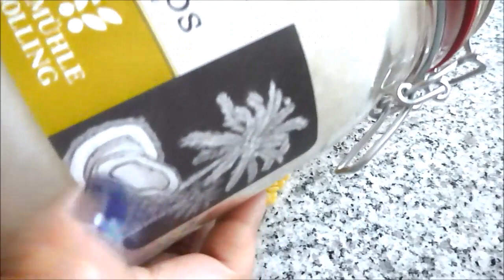AnnaSimonasWeihnachten // DIY Lotion Bar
Noch kein Weihnachtsgeschenk?
Wie wärs mit selbstgemachten Lotion Bars?
Geht super schnell und einfach, sieht toll aus und es ist selbstgemacht :)

Was Ihr braucht (jeweils zu gleichen Teilen):
Bienenwachs
Kokosöl
Sheabutter oder Mandelöl
Ätherisches Öl